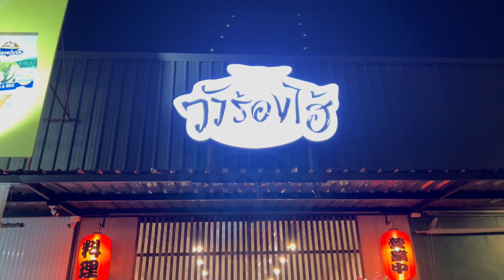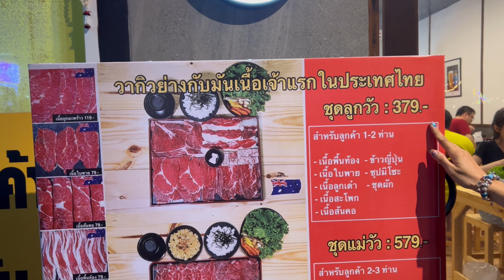วัวร้องไฮ้ วากิวย่างกับมันเนื้อ เจ้าแรกในประเทศไทย | อยู่ไม่ติดบ้าน กิน เที่ยว พัก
✨ เนื้อวากิว ย่างกับมันเนื้อ ✨

             🥩 วากิวเริ่มต้นชิ้นละ 179฿ เท่านั้น 🥩
               อร่อย หอมละมุน ใครยังไม่เคยทาน
                ต้องลองไม่ต้องไปไกลถึงญี่ปุ่น 🇯🇵
แค่มา ตลาดโอโซนวันดอนเมือง ก็พอ

เมนูของเรา ♥️
🌟 เนื้อวากิว A3 , A4 , A5 เริ่มต้นชิ้นละ 179฿
🌟 เนื้อวากิวออสเตรเลียสไลด์ เริ่มต้นชุดละ 379฿
🌟 กุ้งเทมปุระ , ทาโกะวาซาบิ , ยำสาหร่าย , กิมจิ , ถั่วแระญี่ปุ่น , เฟรนด์ฟรายด์ , ไข่กุ้ง
🌟 ข้าวญี่ปุ่น , ข้าวผัดกระเทียม , ซุปมิโซะ

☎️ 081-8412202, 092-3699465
📍ตลาดโอโซนวัน (ข้างหลัง ย่างเนย @ดอนเมือง)